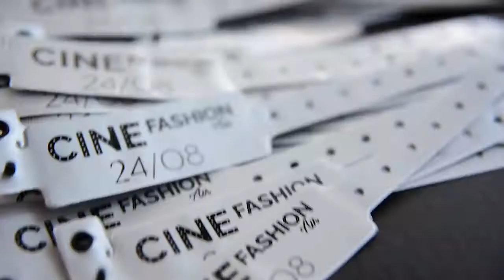Cine Fashion Air no Shopping Fashion Mall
Produtora: Docc Video
Ano: 2017
Edição: Paul Gonçalves
Direção: Alexandre Pereira